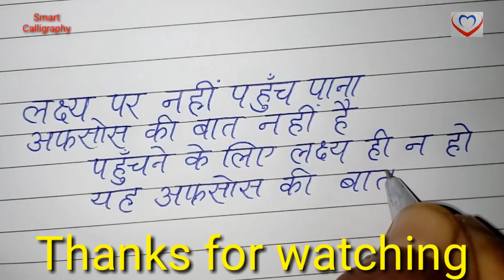Suvichar // motivational suvichar // anmol vachan // good thoughts//Hindi hand writing kaise sudhare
Namaskar dosto
Smart calligraphy channel me apka welcome h
About video
Is video me blue Ball/dot pen ka use Kiya gya h

calligraphy notebook